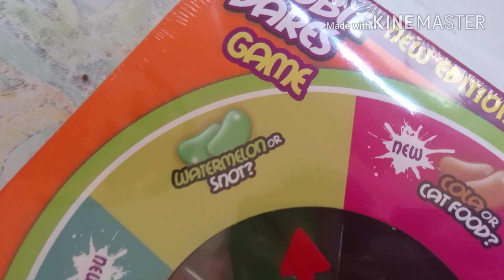Nintendo 2ds screen broken and candy challenge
Sons DS broken so he looks to raise the cash to fix. Then we do the candy challenge and yucky it was hahahha